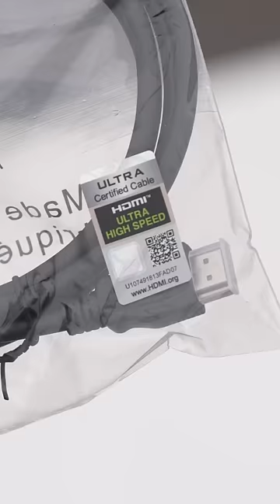480Hz + OLED on The New LG UltraGear 32-inch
The LG UltraGear 32GS95UE is currently on Pre-Order!

Thanks to LG for partnering on this video.